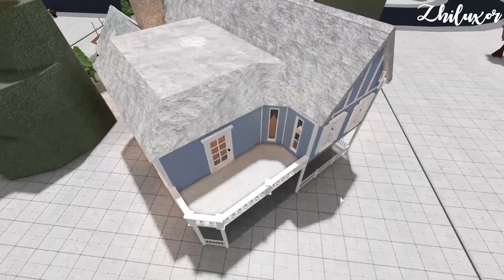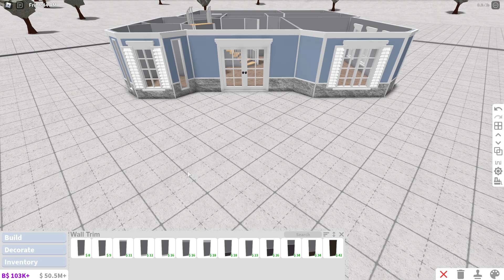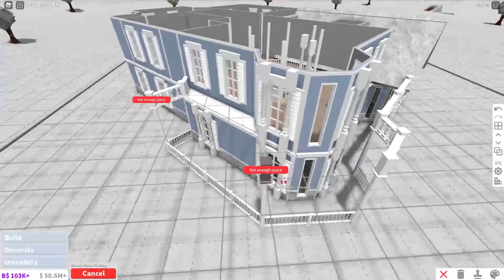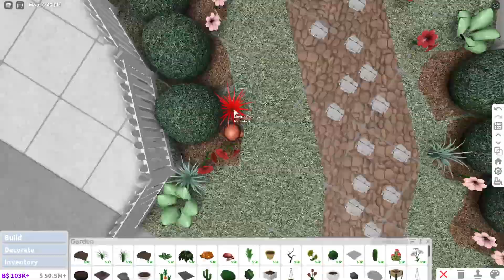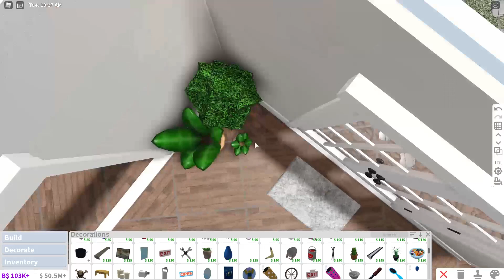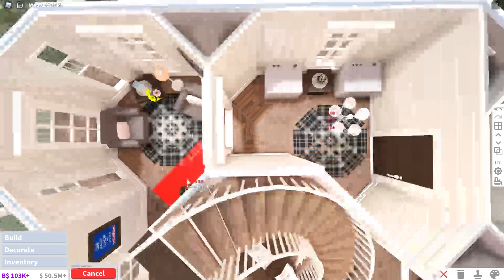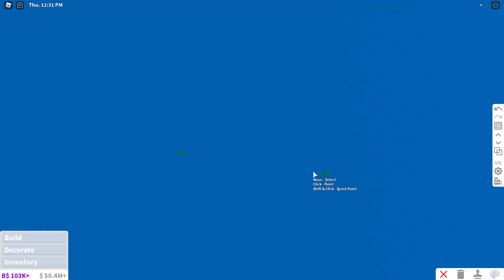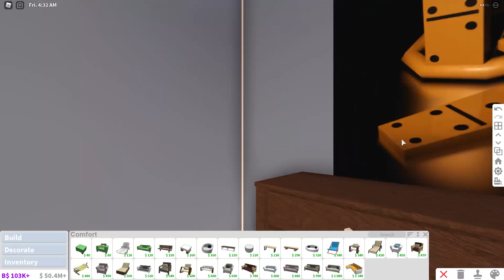Light Victorian Cottage | Welcome to Bloxburg (no advanced placing) no large plot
꒰This build was a request, It felt a little hard building this because of the way it was facing, it was a challenge I didn't like but still finished. I hope you enjoy my suffering building this, have a nice day everyone!

                                    ꒰🔨𝘉𝘶𝘪𝘭𝘥𝘪𝘯𝘨 𝘐𝘯𝘧𝘰𝘳𝘮𝘢𝘵𝘪𝘰𝘯🏗️꒱

                                           𝓔𝔁𝓹𝓮𝓷𝓼𝓮➮132,159$༄

                                                      Ｂｅｄ - ➮3
                                                      Ｂａｔｈ➮2

                                             🧾𝘎𝘢𝘮𝘦𝘱𝘢𝘴𝘴𝘦𝘴 𝘶𝘴𝘦𝘥🧾
                                                 𐐪𝙈𝙪𝙡𝙩𝙞𝙥𝙡𝙚 𝙁𝙡𝙤𝙤𝙧𝙨

                                           ⸙͎𝘛𝘢𝘬𝘦 𝘰𝘧 𝘤𝘰𝘯𝘵𝘦𝘯𝘵𝘴⸙͎

                                                 • 𝙎𝙥𝙚𝙚𝙙 𝘽𝙪𝙞𝙡𝙙 3:14

                                                   ➳𝘈𝘣𝘰𝘶𝘵 𝘮𝘦꒱
                           I like to make bloxburg speed builds and don't do my homework because oof

 ➳ 𝘔𝘶𝘴𝘪𝘤꒱

➛ 𝘛𝘰𝘱𝘪𝘤𝘴 ๑
• Bloxburg Roblox Speed Build Aesthetic Family Home Victorian Light